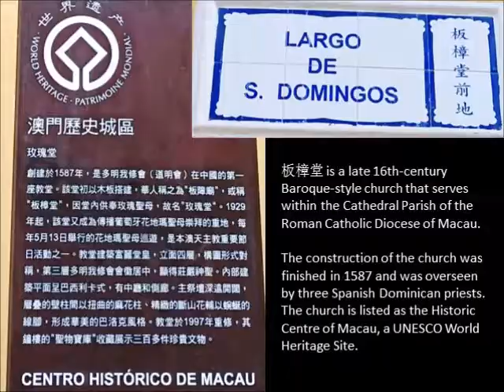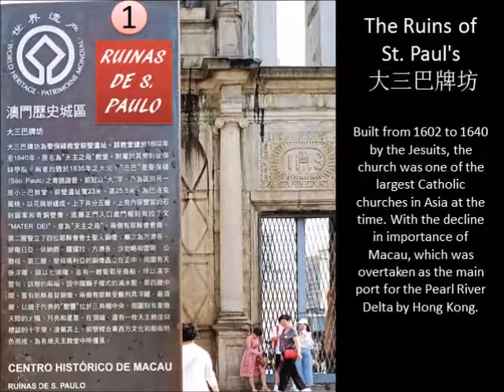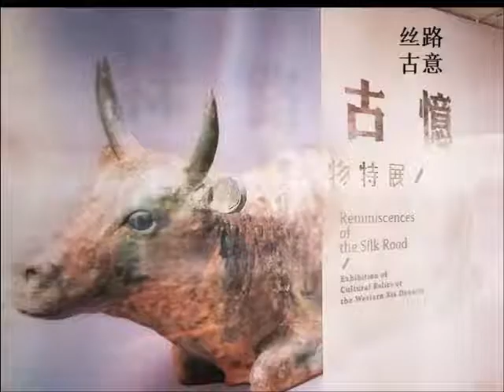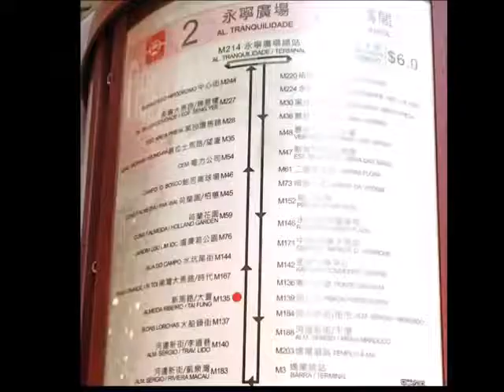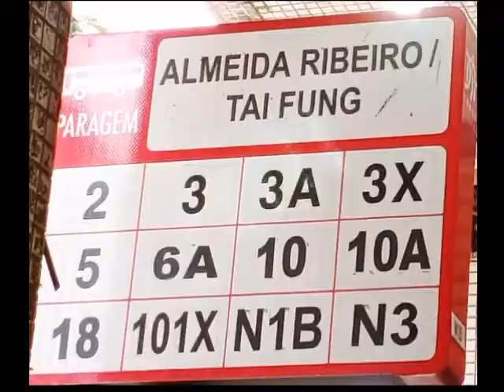MACAU TRAVEL PART 1 ( Ruins of St. Paul's , Monte Fort , Flora Garden , Lou Lim Ioc Garden)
Ruins of St. Paul's 大三巴牌坊
Monte Fort 大炮台
Macau Museum 澳門博物館

Senado Square  議事亭前地
St. Dominic's Church 板樟堂

Flora Garden 二龍喉公園
Lou Lim Ioc Garden 盧廉若公園

Bus 101X to San Ma Lou
Bus 2 / 5 to Lou Lim Ioc Garden